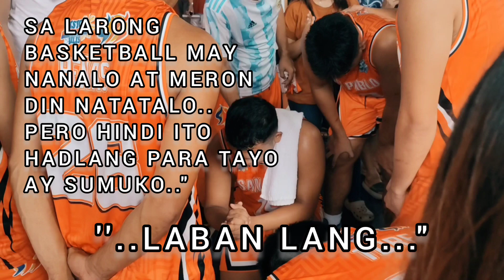INTER BARANGAY HIGH LIGHTS / BRGY.SAN PABLO NAYON VS. BRGY.SANTA MARIA / Sto.Tomas Batangas